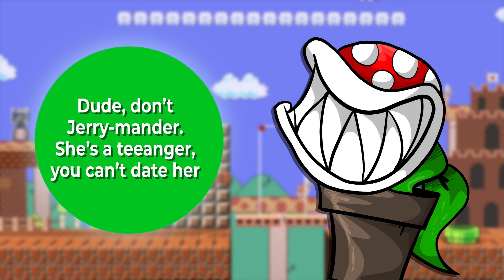Warren G. Harding vs Piranha Plant - RAP BATTLE! - Presidents vs Anything! (feat.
Finally… the the beef that no one knew about culminates in an epic fight that no one asked for to settle this rivalry that no one knew existed once and for all! OHIO GANG VS PLANT GANG! WHO WILL WIN???

PRESIDENTS VS ANYTHING IS BACK!!!

NOTE: I am aware that the audio spectrum/visualizer is out of sync. I spent hours last night trying to fix it, but it is entirely the fault of After Effects and there was ultimately nothing I could do about it. I planned the video around the idea of including the spectrum so it was too late to change it. I’m truly sorry about how that part of the video turned out, I won’t be using that again.

CAST:
Warren G. Harding: @RaccoonBroVA
Piranha Plant: Jofinity
Announcer: @JooshReact
Art: @GrasmanRB
Mixing: @SIRRapBattles
Editing: Jofinity
Writing: Jofinity
Thumbnail: @Rabi_battles
Matchup Idea: @Sigmaohiorizzlol
Beat Producer: Dansonn
Special Thanks: SuperGamerBro

About:

Warren Gamaliel Harding (November 2, 1865 – August 2, 1923) was the 29th president of the United States, serving from 1921 until his death in 1923. A member of the Republican Party, he was one of the most popular sitting U.S. presidents. After his death, a number of scandals were exposed, including Teapot Dome, as well as an extramarital affair with Nan Britton, which diminished his reputation.

The Piranha Plant, known as Pakkun Flower (パックンフラワー, Pakkun Furawā) in Japan, is a fictional plant species from Nintendo's Mario franchise media. It usually appears as a leafy green stalk topped with a white-spotted red or green globe, with a maw lined with sharp teeth reminiscent of piranhas. Piranha Plants are typically portrayed as tethered enemies which emerge from green-coloured "warp pipes" scattered throughout the game world that player characters must evade or overcome, though multiple subspecies with different abilities as well as physical attributes have appeared in various titles: some may simply stick up from the ground, and in some cases even walk freely on its own roots.